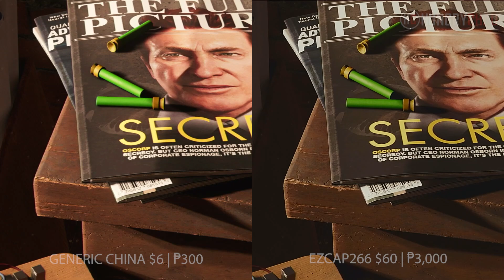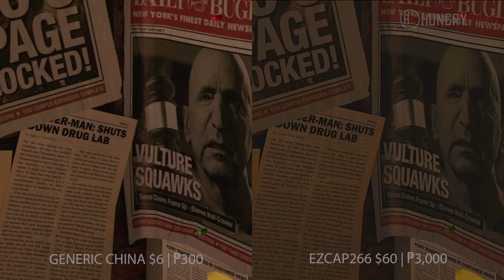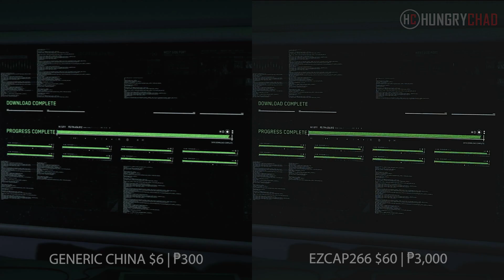PS5: China Capture Card vs EzCap266 Full Screen Comparison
Here's the full cropped comparison video between footage captured by the brandless China card and the ezcap266. We used the PlayStation 5 (Spider-Man Remastered) and OBS Studio for this test. Watch in 1080p 60 fps to see the difference!